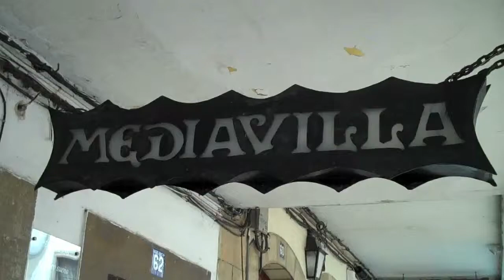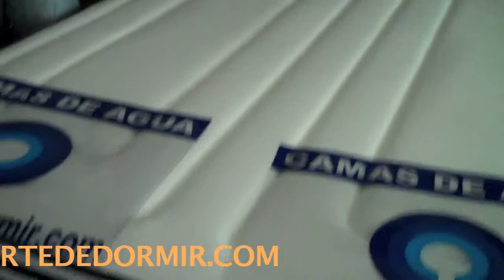MEDIAVILLA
Produit par Christophe Bonnière, Tournée en Espagne, client Mediavilla.